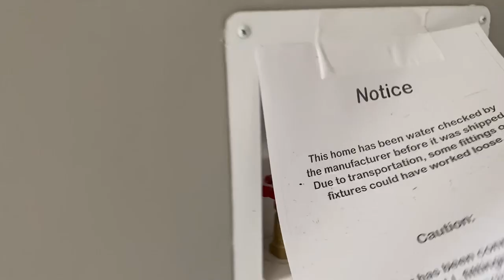BUDGET FRIENDLY LUXURY Single Wide Mobile Home | Heritage #5503 16x80 By Schult Richfield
mobile home, mobile homes, mobile home tour, home tour, manufactured home, manufactured homes,

double wide, single wide, trailer house, trailer home, trailer, manufactured housing, mobile

home living, doublewide, champion homes, buccaneer homes, buccaneer double wide, big home, big mobile home,

3 bedroom, double wide tour, Open House, Open House Tour, Two Story House,  Two Story Houses, Two Story Homes, One Story House